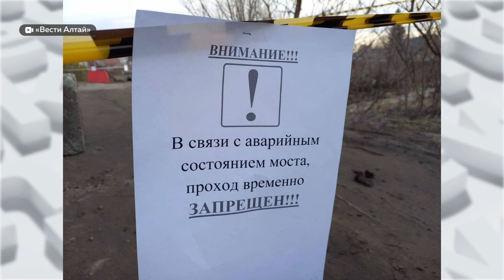Спасатели готовят к эвакуации жителей Тальменского района в связи с угрозой подтопления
Жителей одного из районов Алтайского края готовят к эвакуации. Угроза подтопления возникла, в частности, для Тальменского района. Там, из-за масштабного ледяного затора выйти из берегов может река Чумыш. В части других территорий продолжается борьба с паводковыми водами и их последствиями. Подробности – в нашем сюжете.